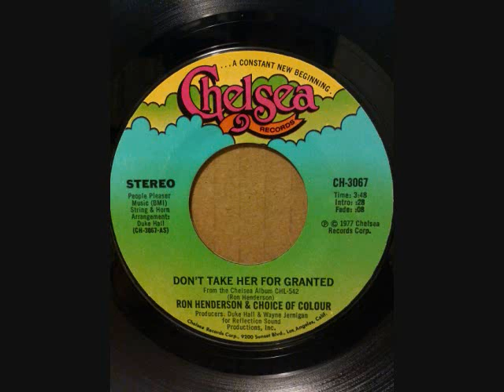RON HENDERSON DON'T TAKE HER FOR GRANTED